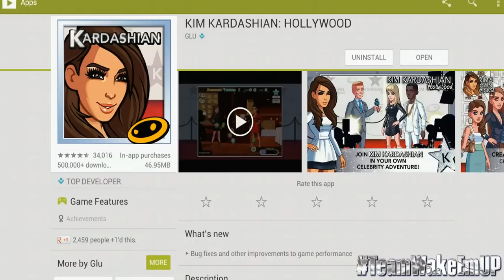Kim Kardashian Hollywood Video Game -Let's Play (Gameplay)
Let's Play The Kim Kardashian Life Simulator Video Game (Gameplay)
KIM KARDASHIAN: HOLLYWOOD

⋆ CREATE YOUR OWN STAR and customize your look with hundreds of style options, including Kim Kardashian's personal picks!
⋆ STAR in a huge interactive adventure as you encounter other celebs, dedicated fans, persistent paparazzi... and even hang out with Kim herself!
⋆ RULE THE RED CARPET as an A-list movie actor, cover model, fashion designer and more -- what you do is up to you!
⋆ TAKE OVER L.A. in a virtual world complete with exclusive clubs, upscale boutiques, and luxury homes! Travel to New York City and Miami!
⋆ DATE AND DUMP CELEBS at the best parties and hottest clubs! Flirt and become the next huge celebrity power-couple!
⋆ BRING YOUR FRIENDS ALONG FOR THE RIDE using Game Center and Facebook -- help each other rise to fame, compare styles, send gifts, and see who can be the biggest star!

Update:

Look who joined!': RHOA star NeNe Leakes is added to Kim Kardashian's $85 million Hollywood app

By Redsilverj